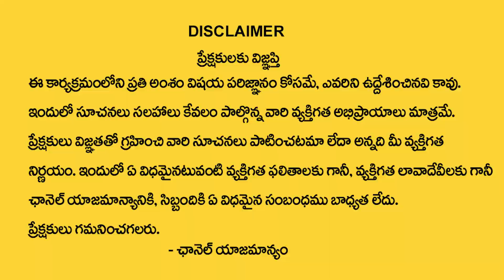Bvssr - Mahashivaratri Special Video | అన్ని సమస్యలకు ఆ శివుడే దిక్కు | DAILY MONEY